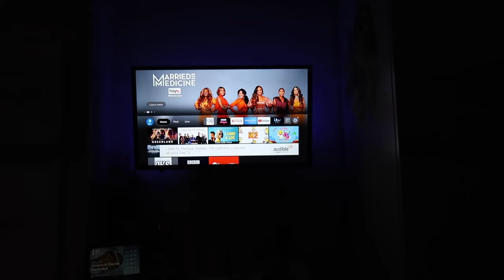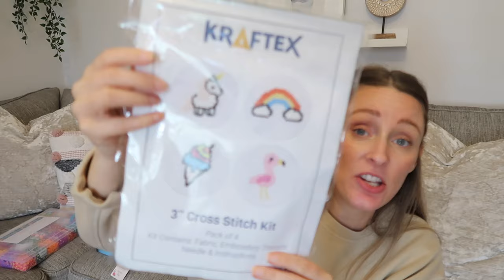GIFT GUIDE FOR A 9 YEAR OLD GIRL | GIFTS FOR GIRLS | WHAT I BOUGHT MY DAUGHTER FOR HER BIRTHDAY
0:00 start
3:15 gift guide starts
16:00 clothing haul

Hi everyone and welcome to my gift guide for a 9 year old girl. My daughter has recently tuned 9 years old and I am sharing everything I purchased for her! You can also check out her birthday vlog which will detail more gifts she received from friends and family.

Skate Board
Cross stitch kit
TV Led Light Kit
Loom Band Kit
Diary of a wimpy kid books
Harry Potter books

Girls Tie Dye Long Leg - SOLD OUT IN KIDS

Pregnancy Pillow
You can also shop all my favourite items on Amazon

LINKS TO MY MOST REQUESTED ITEMS:

Coffee Machine
Vanilla Syrup
Pumpkin Spice Syrup

Preloved pages -

Canon G7X Mark ii
Soft Box Portable Photography Light
Camera Portable Tripod
Handheld Tripod
128GB Memory Card